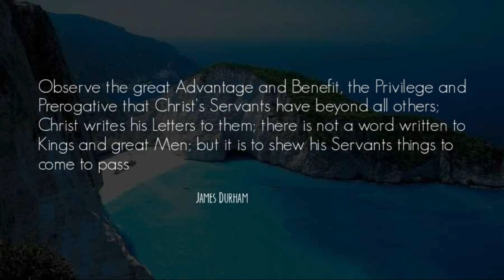Christ and His Gospel, by James Durham.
Christ and His Gospel, by James Durham. The following contains an excerpt from his work, "Christ Crucified: The Marrow of the Gospel in 72 Sermons on Isaiah 53".

Who hath believed our report? And to whom is the arm of the LORD revealed?
—Isaiah 53:1

The heart is deceitful above all things, and desperately wicked: who can know it?
~ Jeremiah 17:9

The same came for a witness, to bear witness of the Light, that all men through him might believe.
~ John 1:7

But they have not all obeyed the gospel. For Esaias saith, Lord, who hath believed our report? So then faith cometh by hearing, and hearing by the word of God.
~ Romans 10:16-17

~ Romans 1:16

For the preaching of the cross is to them that perish foolishness; but unto us which are saved it is the power of God.
~ 1 Corinthians 1:18

And the glory of the LORD shall be revealed, and all flesh shall see it together: for the mouth of the LORD hath spoken it.
~ Isaiah 40:5

At that time Jesus answered and said, I thank thee, O Father, Lord of heaven and earth, because thou hast hid these things from the wise and prudent, and hast revealed them unto babes.
~ Matthew 11:25

And Jesus answered and said unto him, Blessed art thou, Simon Barjona: for flesh and blood hath not revealed it unto thee, but my Father which is in heaven.
~ Matthew 16:17

For therein is the righteousness of God revealed from faith to faith: as it is written, The just shall live by faith. For the wrath of God is revealed from heaven against all ungodliness and unrighteousness of men, who hold the truth in unrighteousness;
~ Romans 1:17-18

While ye have light, believe in the light, that ye may be the children of light. These things spake Jesus, and departed, and did hide himself from them. But though he had done so many miracles before them, yet they believed not on him: That the saying of Esaias the prophet might be fulfilled, which he spake, Lord, who hath believed our report? and to whom hath the arm of the Lord been revealed? Therefore they could not believe, because that Esaias said again, He hath blinded their eyes, and hardened their heart; that they should not see with their eyes, nor understand with their heart, and be converted, and I should heal them. These things said Esaias, when he saw his glory, and spake of him. Nevertheless among the chief rulers also many believed on him; but because of the Pharisees they did not confess him, lest they should be put out of the synagogue: For they loved the praise of men more than the praise of God.
~ John 12:36-43

The first verse is a short introduction to lead us into what follows. The prophet has in the former chapter been speaking of Christ as God’s Servant, (Who) should be extolled and made very high; and before he proceeds more particularly to unfold this mystery of the gospel, he cries out by way of regret, “Who hath believed our report?” “Alas!” would he say, “for such good news as we carry, few will take it off our hand, such is man’s unconcern, yes, malice and obstinacy, that they reject it.” “And to whom is the arm of the Lord revealed?” points to the necessity of the power of God to accompany preaching and even the liveliest ordinances to make them effectual. How few are they that the power of God captivates to the obedience of this truth?

For the first part of this verse: “Who hath believed our report?” To open it a little, take these four or five considerations, ere we come to the doctrines.

1. Consider first, the matter of this report in reference to its scope: it is not every report, but a report of Christ and of the Covenant of Redemption and of grace. In the original it is, “Who hath believed our hearing,” actively; that is, “that which we have proposed to be heard.” And the word is turned tidings (in) Daniel 11:44, and rumor (in) Jeremiah 51:46. It is the tidings and rumor of a suffering Mediator, interposing Himself between God and sinners. It may be hearing is mentioned to point out the confidence that the prophet had in reporting this news. He first heard it from God and in that was passive; and then actively, he proposed it to the people to be heard by them.

2. Consider that the prophet speaks of this report, not as in his own person only, but as in the person of all that ever preached or shall preach this gospel. Therefore, this report is not particular to Isaiah, but it is our report, the report of the prophets before, and of these after him, and of the apostles and ministers of the gospel.

3. Consider that Isaiah speaks of this report, not only in respect of what he met with in his own time, but as foreseeing what would be the carriage of people in reference to it in aftertimes. Therefore, this same place is alleged to give a reason of the Jews’ unbelief (Joh 12:38; Rom 10:16) because Isaiah foretold it long before.

takeupcross